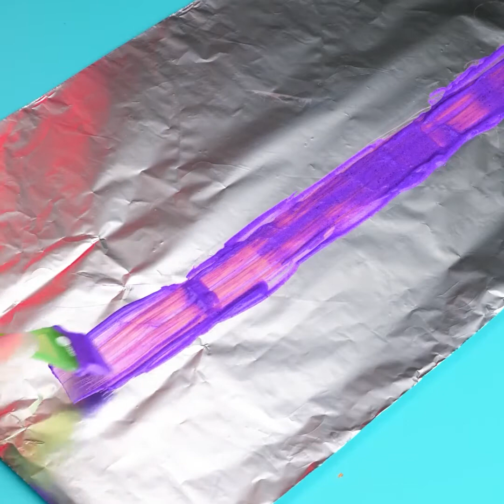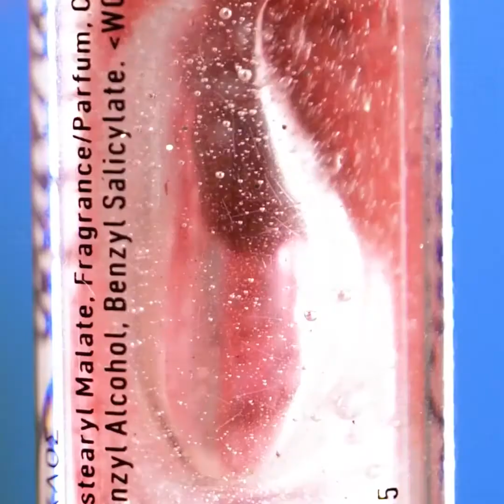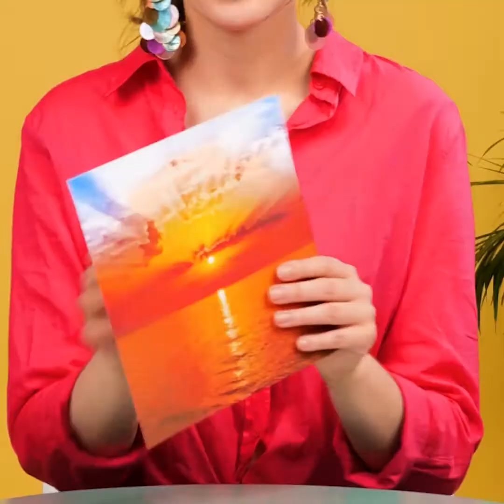शानदार मेकअप हैक्स और ब्यूटी ट्रिक्स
कमाल के मेकअप हैक्स जो आपके जीवन को आसान बना देंगे!

0:10 - पिगमेंटेड आई शैडो हैक
1:00 - अपनी खुद की ज्वैलरी बनाएं
2:09 - चमकदार बालों के लिए हैक्स
4:13 - होठों को भरा-भरा दिखाएं
5:30 - बालों के लिए कलरफुल एक्सटेंशन